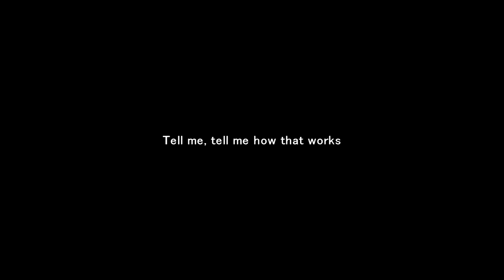Unravel ( Tokyo Ghoul OP full ) 【Frog】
Credits:
Vocals/mix: Froggie
Original vocals: TK from Ling Tosite Sigure